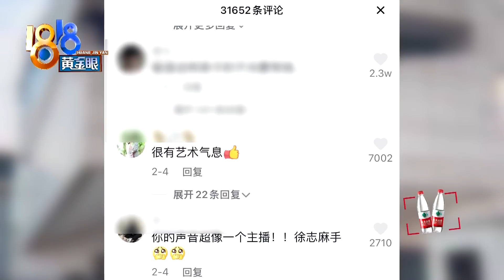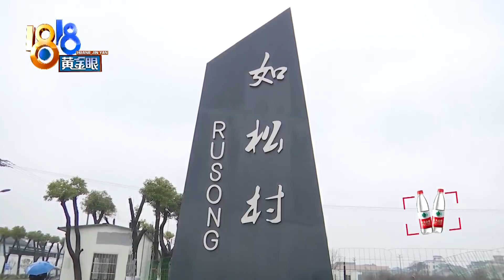杭州网红自建房业主担心不实用，一层只有一间房【1818黄金眼】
【萧山农居房走红 房主担心实用性】前几天，杭州萧山一间农村自建房因设计独特在网上走红，不少人前往打卡。可房主孔女士却开心不起来，甚至说是“气都气死了”。她说房子是儿子找同学设计的，年轻人的审美，她欣赏不来。现在外观上留给她发挥的空间不多了，她正琢磨着改造屋内，一层才一间房，她觉得太浪费了。小八顺便问下，你家搞装修，方案谁说了算？

新闻标签：